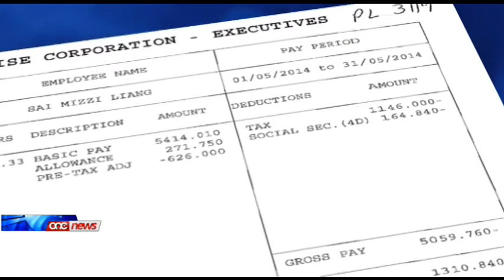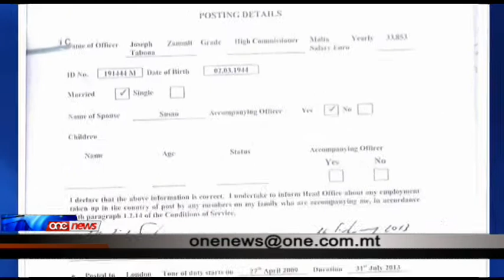Iktar dokumenti jġibu fix-xejn l-kritika dwar Sai Mizzi.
Iktar dokumenti jikxfu kif Sai Mizzi mhi tingħata ebda trattament preferenzjali.